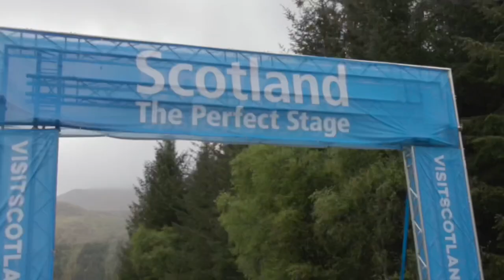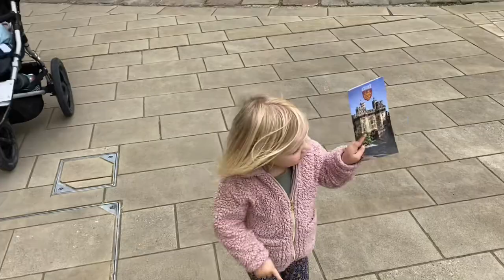Part one in the UK racing bikes and Travelling with the Family.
Follow me and my family as we travel around Europe racing my bike at all the World Cup’s and Crankworx hope you enjoy. For this part we hit the UK head up to Fort William Scotland for the first World Cup and spend some time In the UK. ￼￼￼